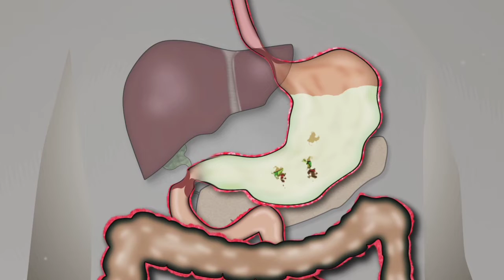कब्ज की बीमार को जड़ से खतम कैसे करे | constipation relief | healthy life with sanaya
Mai iss video me batayi hu constipation ko jadh se khatam kaise kiya jaye iss video se aap sb  or bhi bohot kuchh  informative bate Jan payenge iske liye vedio ko end tak jarur dekhein

# Constipation relief
# how to relieve gas in stomach
# pet saf karne ke upay
# constipation exercise
# Constipation home remedies
# how to relief constipation immediately
# kabz ko door karne ke upay